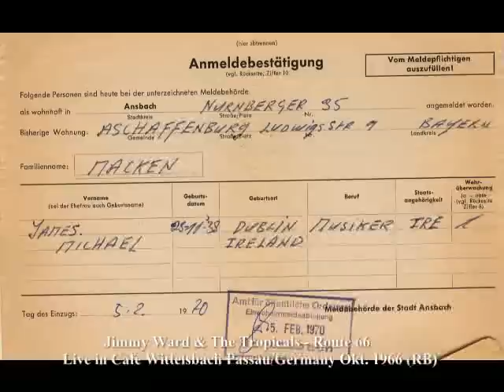Jimmy Ward & The Tropicals - Route 66 (Live)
Live in Café Wittelsbach Passau/Germany - October 1966
(coll.RB)